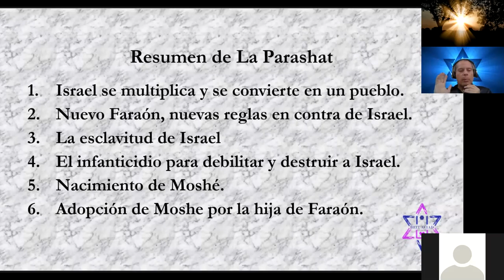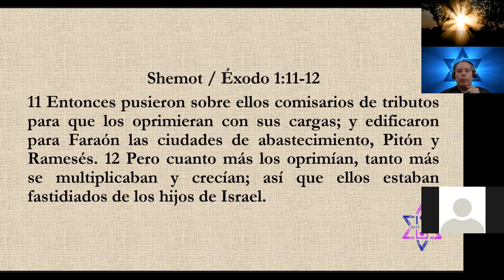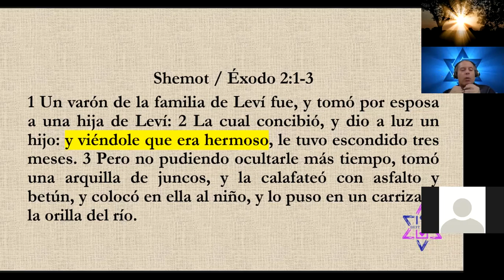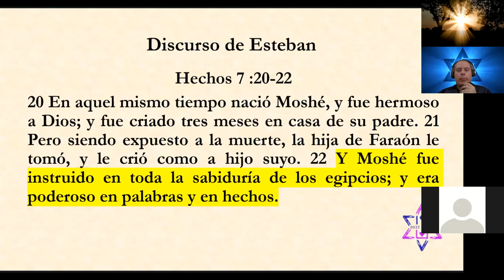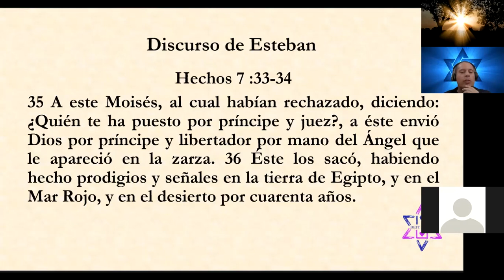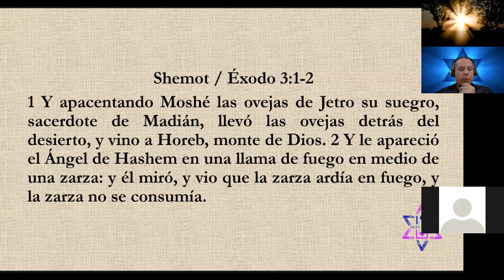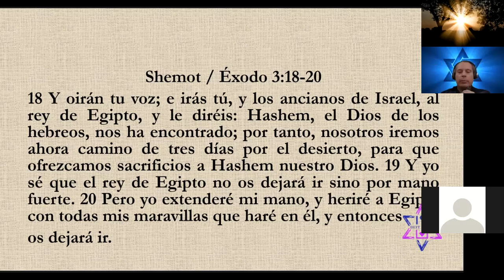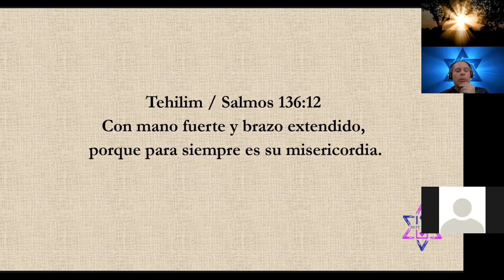Parashat Shemot 2021